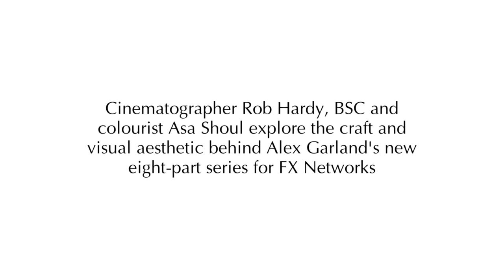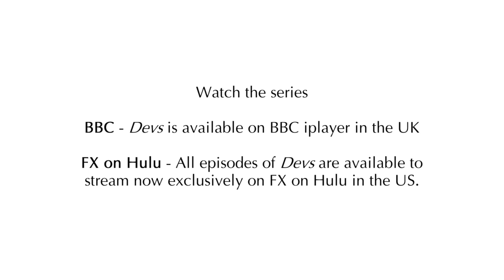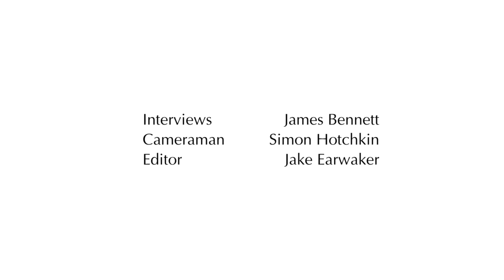Cinematographer Rob Hardy, BSC, ASC and colourist Asa Shoul on DEVS (Alex Garland, 2020)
Cinematographer Rob Hardy, BSC, ASC and colourist Asa Shoul discuss how they achieved the visual aesthetic for Alex Garland’s series DEVS.